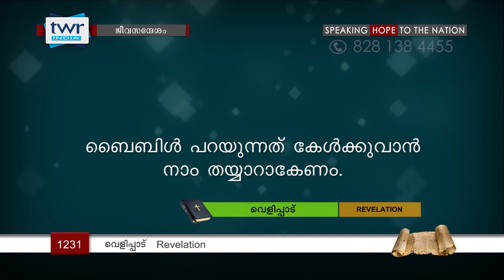TTB വെളിപ്പാട് മുഖവുര 2 (1231) Revelation Malayalam Bible Study